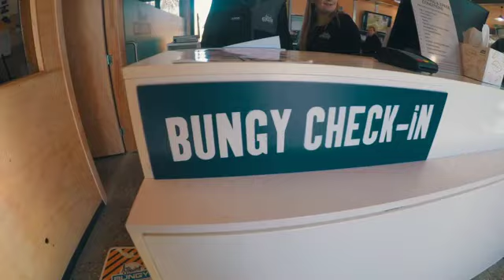MY BEN NEVIS BUNGY JUMP - 134 METRES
THE SECOND HIGHEST BUNGY JUMP IN THE WORLD
QUEENSLAND // NEW ZEALAND